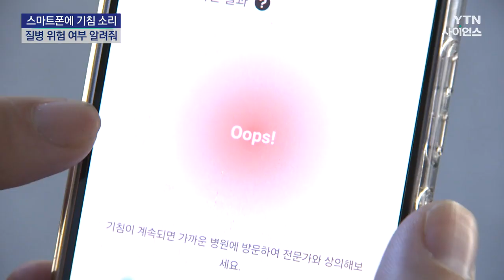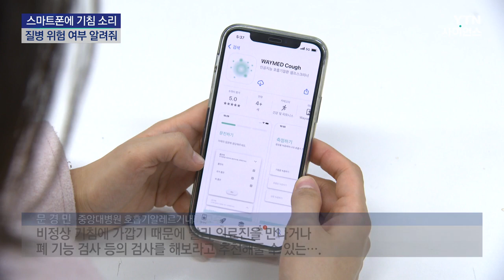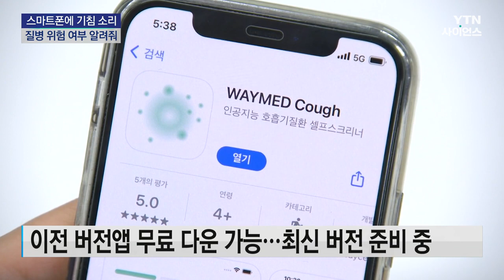스마트폰에 대고 '콜록' 기침 하면, 질병 위험 여부 알려준다 / YTN 사이언스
[앵커]
기침은 천식이나 만성폐쇄성폐질환 등의 증상일 수 있지만, 대수롭지 않게 지나치기 쉬워 결정적인 치료 시기를 놓치는 경우가 많은데요.

한 의사가 기침 소리만으로 질병 위험 여부를 알려주는 앱을 개발했습니다.

취재에 양훼영 기자입니다.

[기자]
3주 이상 기침이 이어져 불편을 겪는 김은택 씨.

일반적인 기침 소리에 쇳소리까지 섞이자 큰 병은 아닌지 걱정돼 스마트폰 앱을 통해 자가 진단을 해봤습니다.

그 결과 빨간불, 병원 진료가 필요하다고 조언이 나왔습니다.

[김은택 / 수원시 오목천동 : 쇳소리가 기침에서 나는 것 같이 지금 특별히 좀 (몸이) 많이 안 좋은 거 아닌가 이렇게 걱정이 되더라고요. 이렇게 안 좋게 나오니까 빨리 병원을 가서 진료를 받아서 검사해야겠다….]

이 자가진단 앱은 일반인도 쉽게 자신의 기침 소리가 어떤지 확인할 수 있어 병원 진료를 유도해줄 수 있습니다.

휴대전화에 대고 3~5회 기침을 하면 소리를 분석해 위험 정도를 알려주는 이 앱은 한 호흡기내과 의사가 2년간의 연구를 통해 개발했습니다.

5천 명의 기침 데이터를 수집한 뒤, 7명의 임상 의사와 함께 정상 유무를 판단하고, 여기에 대상자들의 질병 기록까지 추가해 기침 빅데이터를 만들었습니다.

이렇게 만들어진 데이터를 학습한 인공지능은 기침 소리의 파형을 분석해 정상과 비정상을 90%의 정확도로 구분해 냅니다.

[문경민 / 중앙대병원 호흡기알레르기내과 교수 : 환자들의 실제 데이터를 기반으로 해서 만든 인공지능 모델로 분석해서 정상 기침에 가까운지, 비정상 기침에 가깝기 때문에 빨리 의료진을 만나거나 폐 기능 검사 등의 검사를 해보라고 이렇게 추천을 해줄 수 있는….]

이전 버전의 앱은 기침 소리와 함께 호흡 소리, 목소리 등 3가지를 입력해야 판단을 할 수 있는데 현재 앱 마켓에서 무료로 내려받을 수 있습니다.

기침만으로 호흡기 건강을 확인할 수 있는 최신 버전은 현재 앱 등록 심사를 준비 중입니다.

이 앱들은 CES에서 2년 연속 혁신상을 받았는데, 앱이 보급되면 환자들의 자가 판단에 큰 도움이 될 것으로 보입니다.

YTN 사이언스 양훼영입니다.